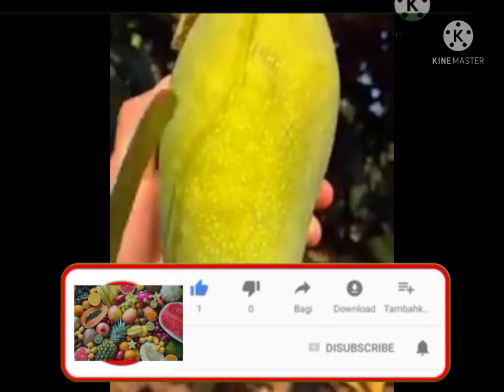How you Name Fruit Top 21 Video New Fruit 🥝🫒🍏Fruits new you 🤤 Like and Subscribe @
Love Like new video 👍

Watch is Channel Name Furit 2.3m views